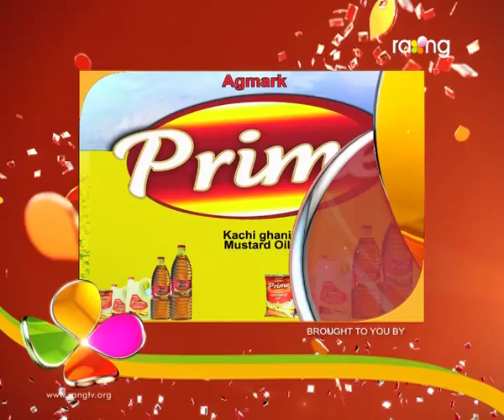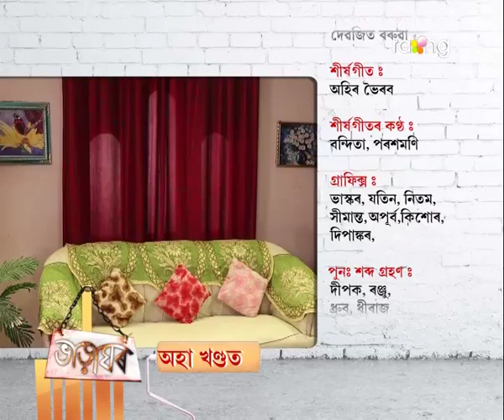Bharaghar | 26th July | Full Episode | No 317